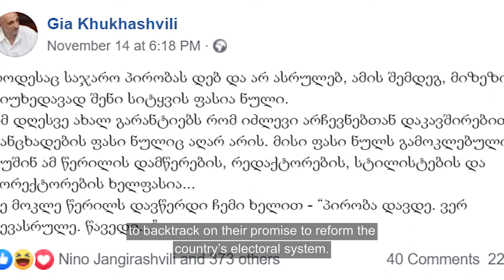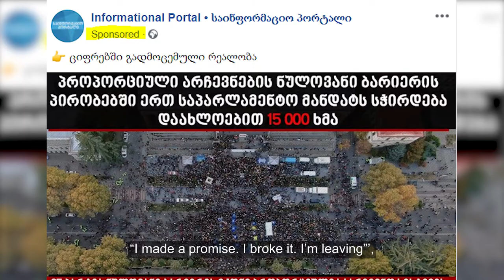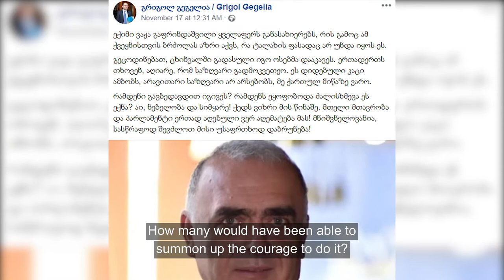➡ Padlocks in response to a broken promise ➡ Solidarity campaign for detained Georgian doctor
➡ Padlocks in response to a broken promise

'I don't know what to say, so I'll just sing the hymn', said activist Giga Makarashvili at Tbilisi City Court on Monday. Supporters present at court joined him and five other detainees, who faced charges over petty hooliganism and disobeying police, in the performance.

The footage went viral on social media.

'What a beautiful scene! This will go down in history for sure', said one Georgian Facebook user.

Police arrested 37 protesters earlier that day when dispersing a rally that had blocked MPs from entering the parliament.

‘The people are the ultimate source of the authority of the government. This parliament has lost popular legitimacy and has been padlocked. So what?’, government critic Tamar Kakabadze wrote on Facebook.

Opposition groups started putting padlocks on gates of state institutions in Tbilisi and Batumi as a symbolic gesture of ‘shutting down the government’.

The street rallies were sparked by Georgian Dream party’s decision to backtrack on their promise to reform the country’s electoral system.

‘When you promise something to the public and don’t deliver it for whatever reason, your word means nothing… I would have just penned a short letter: “I made a promise. I broke it. I’m leaving”’, that’s how political commentator Gia Khukhashvili reacted to the news that the ruling party under Bidzina Ivanishvili changed their minds.

Following the protests since 14 November, Georgian Facebook users pointed out the spark of sponsored content against the opposition groups.

Some of anonymous Facebook pages ridiculed protests for their small numbers on streets. Others went even further.

‘Gigi Ugulava [an opposition leader] has put a Russian padlock on Georgian parliament’, read one of the troll posts.

➡ Solidarity campaign for detained Georgian doctor

On Monday, doctors held a live chain performance and started an online campaign with a hashtag FreedomfordoctorVaja in support of Georgian medic Vazha Gaprindashvili.

Gaprindashvili was apprehended by South Ossetian authorities on 9 November for ‘illegal border crossing’.

According to some reports, he was sent to two-months pre-trial detention after refusing to recognize the legitimacy of South Ossetian authorities.

‘How many of us would dare to do the same? How many would have been able to summon up the courage to do it? I bow to his strength of character… It is paramount we safely get him back as soon as possible!’, wrote young Georgian politician Grigol Gegelia on Facebook.

On Tuesday, Estonian Embassy in Tbilisi published on Facebook a video address from Estonian ex-President Toomas Hendrik Ilves and her spouse Ieva Ilves.

Toomas Hendrik Ilves urged 'de facto authorities in South Ossetia to immediately release Dr. Gaprindashvili, a medical doctor performing and fulfilling his oath as a doctor to provide medical assistance to people who today live in an area where adequate medical care is not available’.

Story: Shota Kincha
Video: David Chumburidze
Voiceover: Mareh Shervashidze